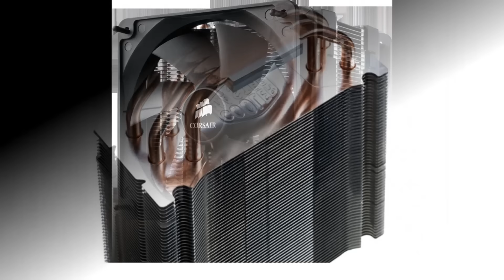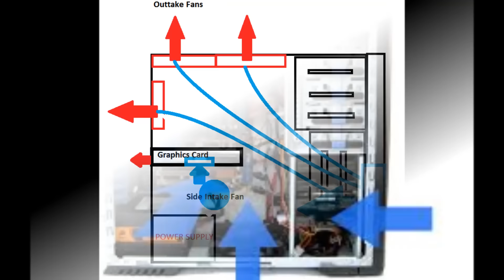Hava Soğutma ve Su Soğutma Rehberi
İşlemciler İçin Hava Soğutma Mı Kullanmak Gerek, Su Soğutma mı Kullanmak Gerek? Bu Rehberde Bu Soruya Yanıt Veriyoruz Arkadaşlar İyi Seyirler.